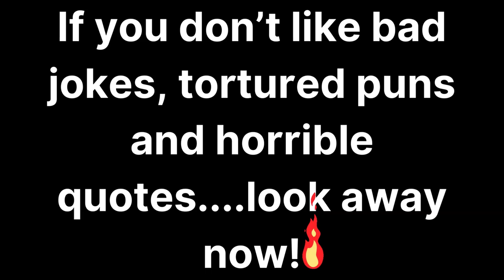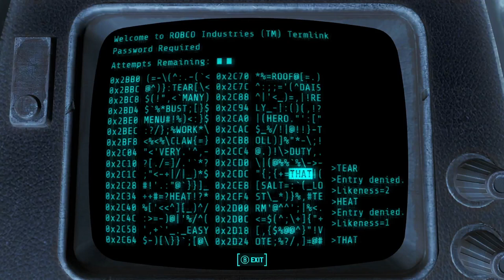A Horrifying Shopping Experience! - Fallout 4 - CTM! - Part 18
fallout4playthrough fallout4update falloutseries Fallout 4 - Clear The Map - Part 18